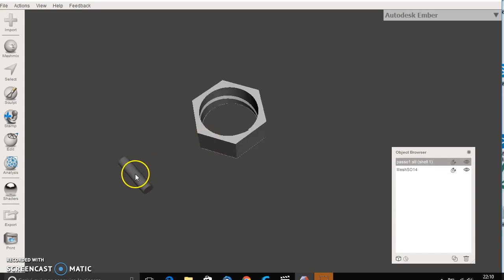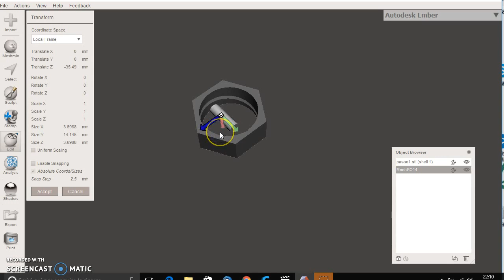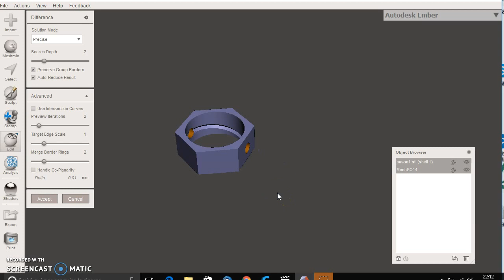68 - FORO PASSANTE in meshmixer - sottrazione booleana file 3d .stl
Ecco come realizzare un foro passante in modo rapido. Applichiamo una sottrazione boleana con meshmixer per realizzare un buco nell'oggetto e sottrrarre un solido al mio oggetto.